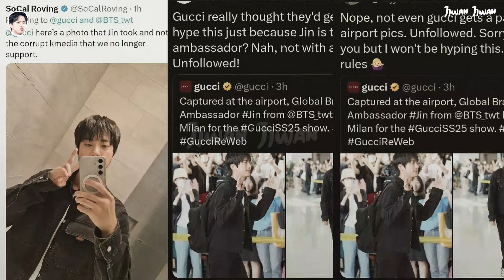Jin was sabotaged for his departure and publication to Milan Fashion Week, see the Impact?!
Info

Editing
I use
__Instagram : -
__Tiktok : @jjwanjjwan2